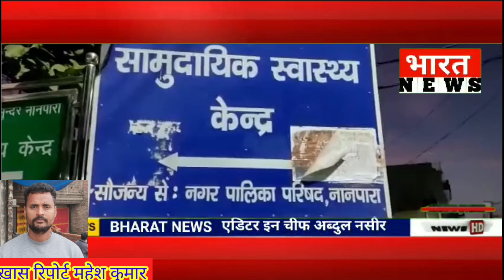में बड़ी लापरवाही इमरजेंसी में नहीं हो रहा इलाज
*जनपद बहराइच से बड़ी ख़बर*

*नानपारा सीएचसी में बड़ी लापरवाही इमरजेंसी में नहीं हो रहा इलाज*

*पीड़ित ने नानपारा सीएचसी अस्पताल पर लगाए गंभीर आरोप*

*पीड़ित ने मीडिया कर्मियों से बताया कल रात को अस्पताल मैं आपने मरीज को डॉक्टर को दिखाने ले कर गया था अस्पताल*

*मौके पर डॉक्टर नहीं मिले इमरजेंसी रूम खाली दिखाई दिया जिसका वीडियो गवाही दे रहा है*

*काफ़ी देर के बाद जब डॉक्टर आय तो मरीज़ को बाहर की दवा लिख कर पर्चा दे दीया जब डॉक्टर से पीड़ित ने सवाल किया की बाहर की दवा क्यों लिख दीया अस्पताल की दवा दे तब डॉक्टर के जवाब मिला अस्पताल की दवा नहीं फायदा करेगी*

*जहां डबल इंजन सरकार ग्रामीणों के लिए अस्पताल में उचित दवाएं मुहैया कराई गई है और किसी प्रकार की कोई कमी ना हो सरकार अपना काम पूर्ण रूप से पूरा कर रही है*

*वहीं कुछ भ्रष्ट लोग अपनी जेब भरने के लिए ग्रामीणों का गला काट रहे हैं*

 *क्या ऐसे लोगों के ऊपर कोई कार्रवाई होगी की खबर लिखने के बाद अधिकारी जांच करेंगे इस मामले की*

 *इसी तरह सरकारी अस्पतालों में भ्रष्टाचार चलता रहेगा क्या इन पर होगी कोई कार्रवाई*

*ख़ास रिपोर्ट महेश कुमार* yogi sp uppolice bahraich #2023